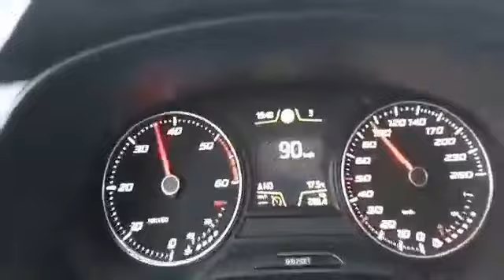Ce-ai facut Tati🤣🤣🤣🤣🤣